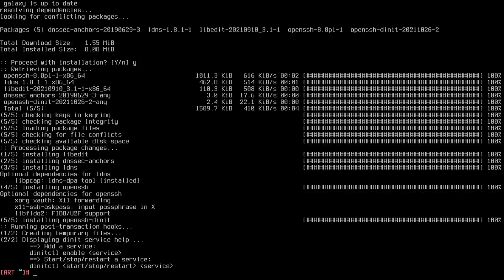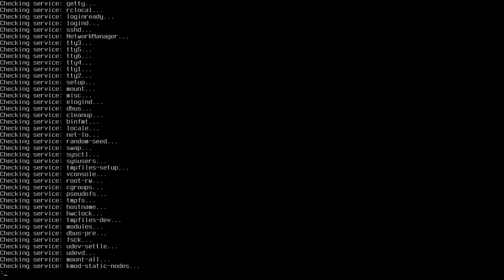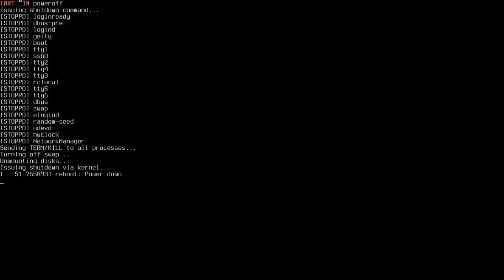How to start services using dinit.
starting services with dinit the init system.